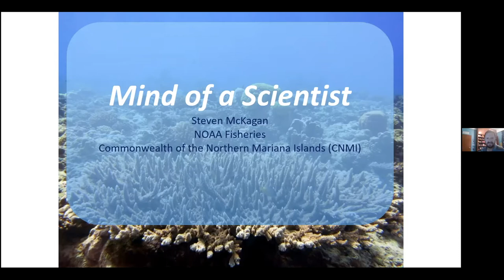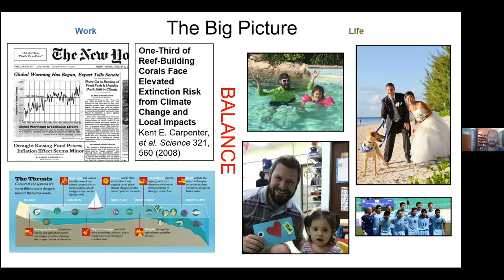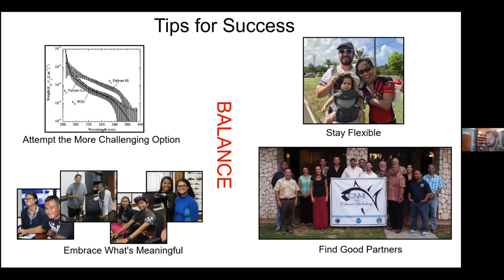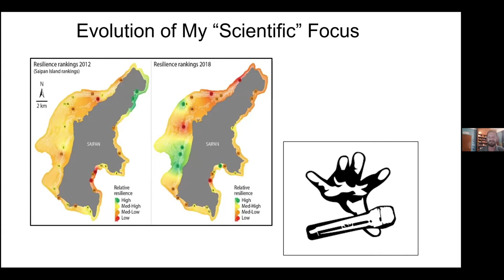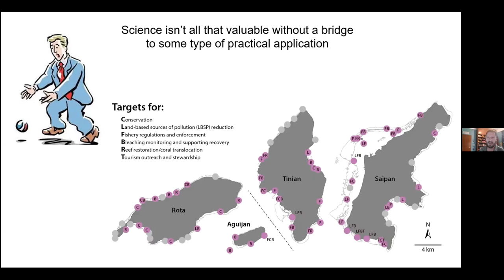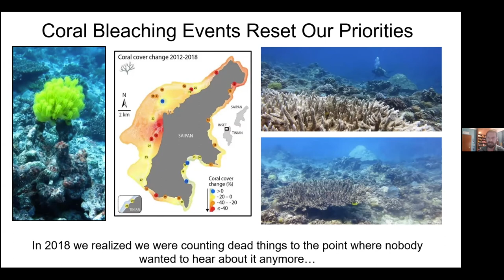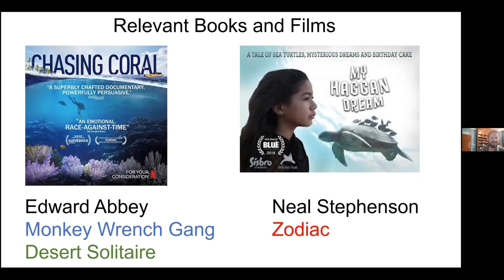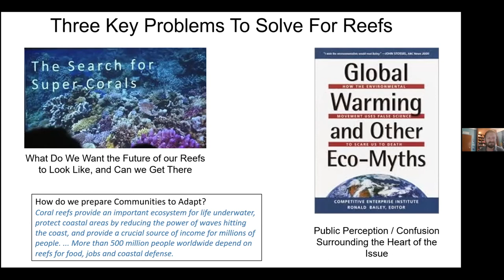Mind of a Scientist, Episode 23, Steve McKagen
NOAA fisheries biologist and coral reef ecologist, Steve McKagan, talks about his journey to marine science and a career in the Mariana Islands. Steve describes his research documenting coral bleaching and ecosystem resilience, as well as his efforts to restore reefs devastated by climate change.